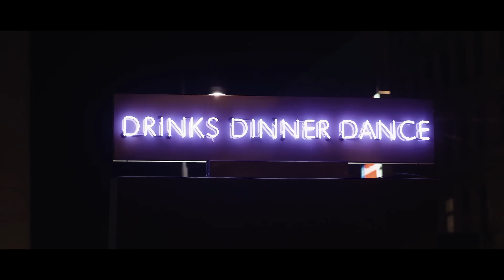Lil Gunnr - No More [Bass Nite Release]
🔥 Lil Gunnr - No More [BASS BOOSTED] (Bass Nite Release)

Lil Gunnr - No More